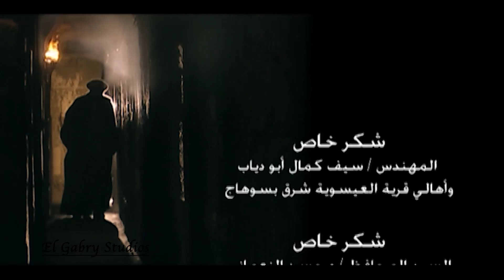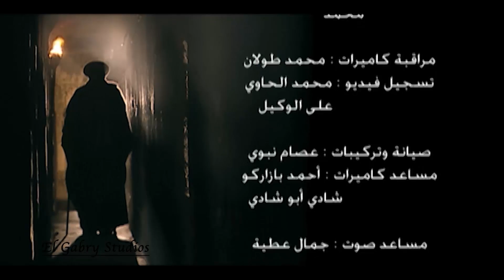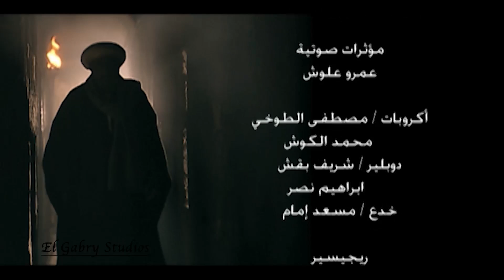مسلسل الرحايا |بطولة النجم نور الشريف وسوسن بدر | الحلقة الثاني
تدور أحداث المسلسل حول رجل يمتلك المال والسلطة يدعى محمد أبو دياب (نور الشريف) محبوب من
 أهل بلدته الذين يعيشون
 تحت إمرته لكنه يتعرض للغدر من أقرب الناس إليه.